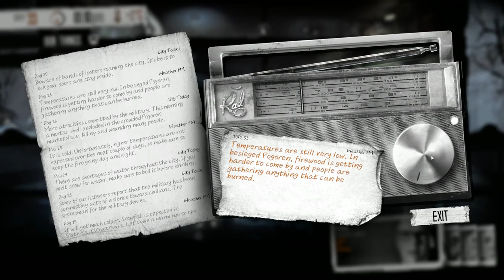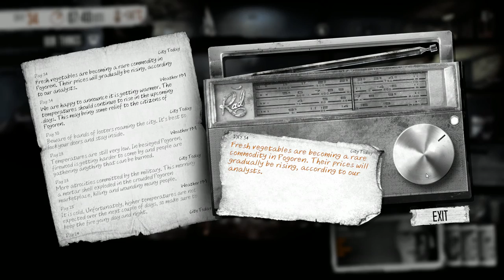This War of Mine - Part 16 - Beyond the Church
Welcome to Part 16 of my Let's Play Series for This War of Ours!